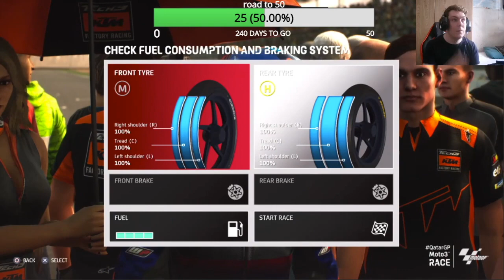nieuwe carrière moto gp 2021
in deze video zie je mij de career mode van moto gp 21 spelen